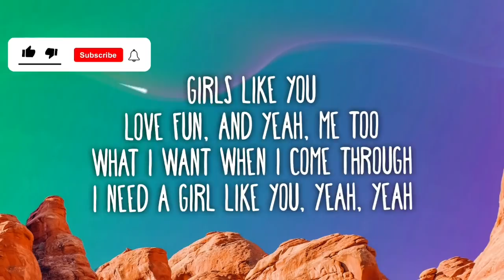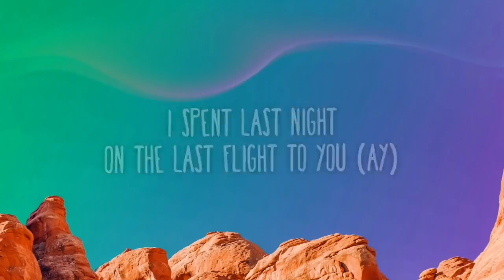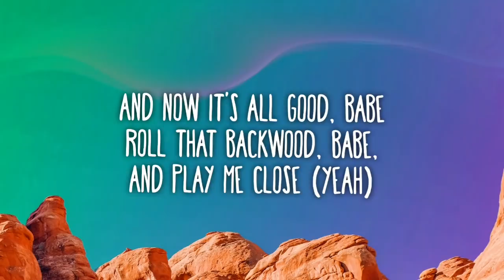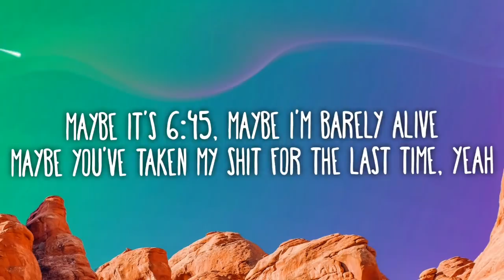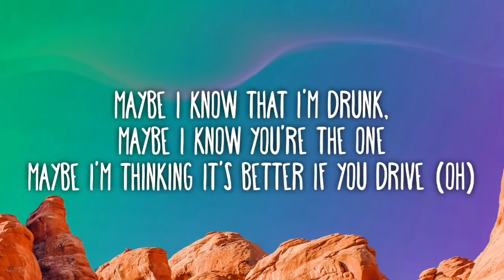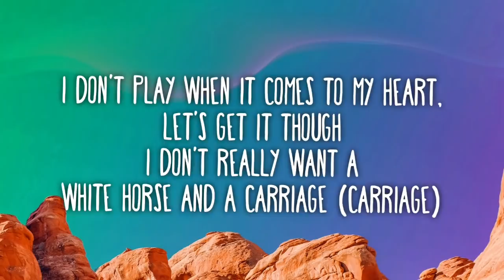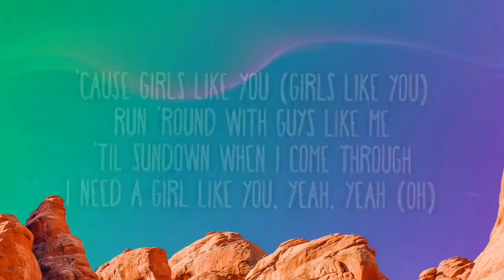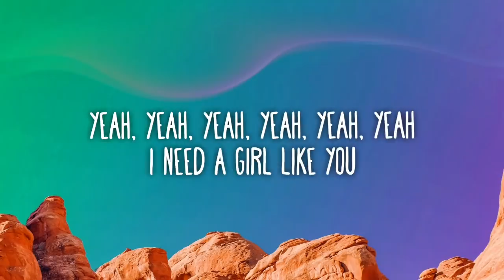Maroon 5 - Girls Like You (Lyrics) ft. Cardi B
And now it's all good, babe

Maybe I'm thinking it's better if you drive (Oh)

I need a girl like you, yeah, yeah (Oh)
Girls like you (Girls like you)
I need a girl like you, yeah, yeah (Like you)